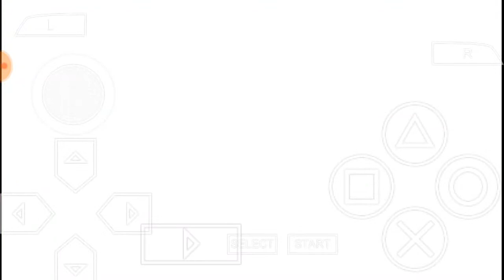I'll Miku-Miku You (For Reals) - Hatsune Miku: Project DIVA 2nd #45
Part 45 of the Hatsune Miku: Project DIVA 2nd Playthrough

Song: I'll Miku-Miku You (For Reals)
Vocaloid: Hatsune Miku
Module: Original

OwO